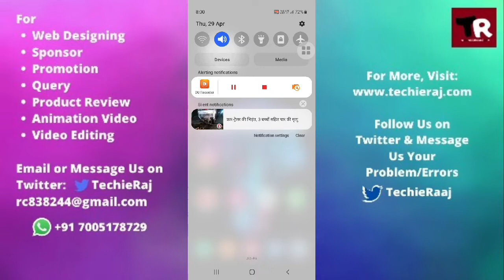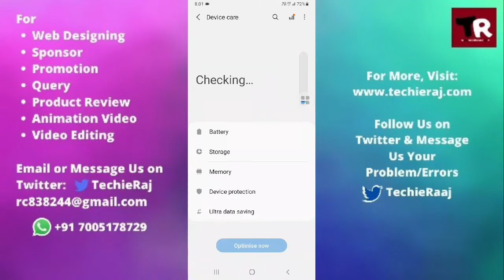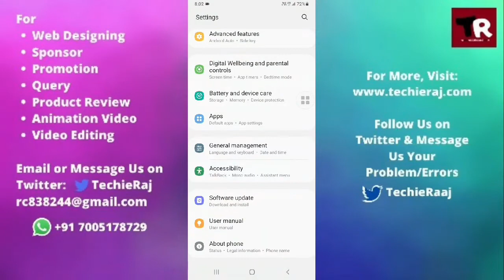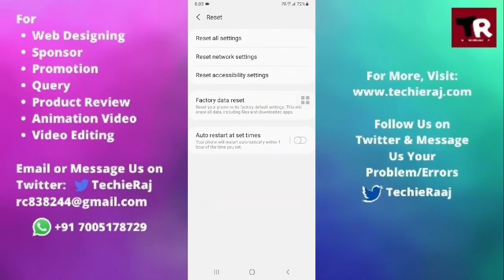How To Fix Samsung J3 Pro Battery Slow Charging Problem Solved